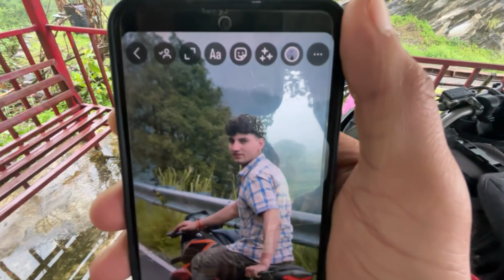बड़ी मुश्किल से बचे इस नदी से 😱🌧️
Hello Guys
I am Abhishek Ghildiyal.
I am pahadi vlogger.
This vlog is about uttarakhand lifestyle vlog
Is video me Maine apne gaon me hone wale daily routine ko show kiya h
Mujhe umeed hai ki aapko ye vlog jaroor pasand aayega
Jai Hind.Jai Devbhoomi Uttarakhand

Vlog Contain Topic About :-

uttarakhandi lifestyle
village lifestyle
Kotdwar tourism
Kotdwar trip

Music Use this VLog:-

Abhishek Ghildiyal
From - Pauri Garhwal(Uttarakhand)